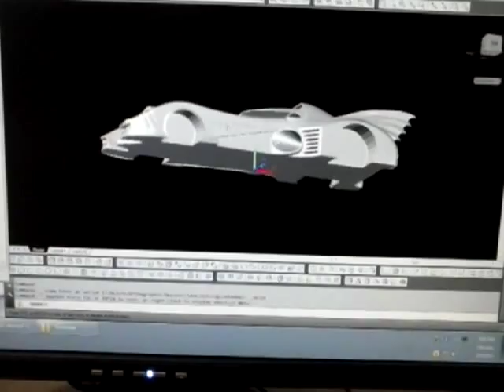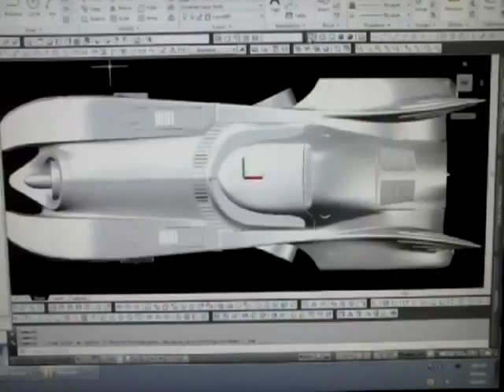3D print of 1989 Batmobile part 01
First test of a tire for a 30 inch 3D printed 1989 Batmobile.